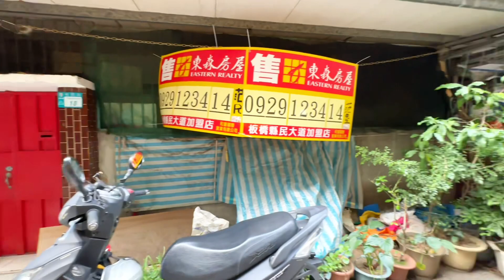「賀成交 歡迎委託」低總價 新莊裕民國小一樓 丹鳳/富國/福營/中正/四維公園 迴龍捷運站 19.78坪 1000萬